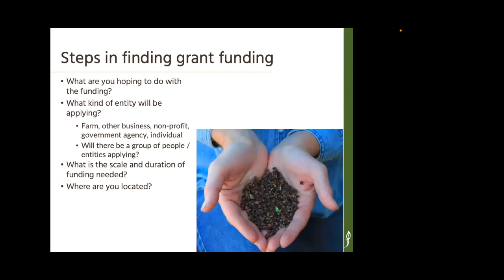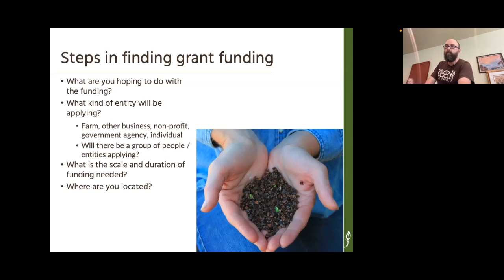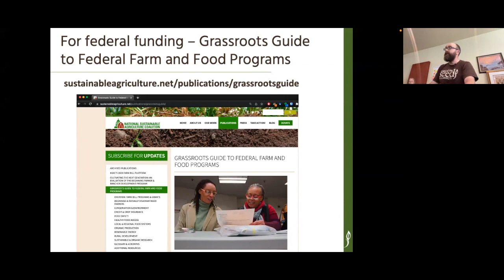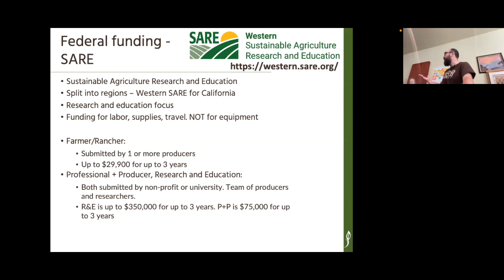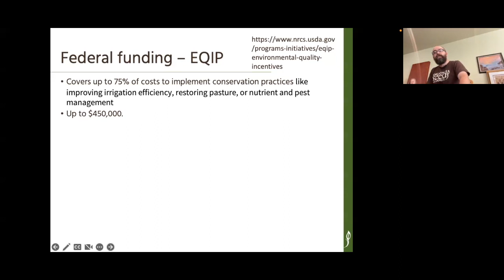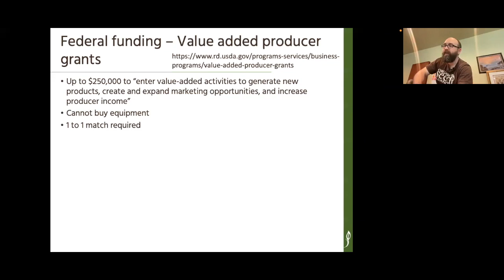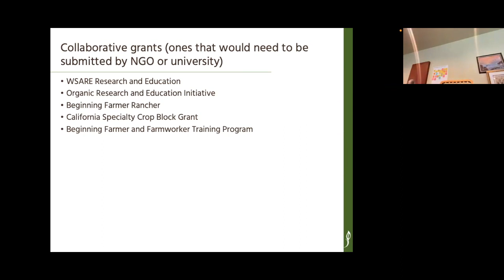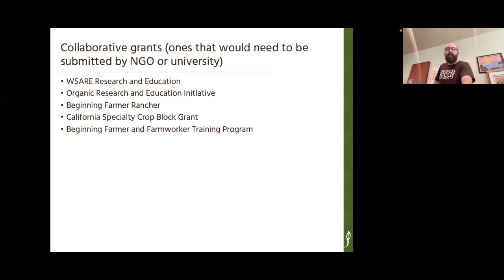Steps in Finding Grant Funding for Seed – California Organic Seed Summit 2023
The California Organic Seed Summit was held in San Anselmo and online Friday, February 3rd – Sunday, February 5th, 2023. The Summit is a gathering for California-based people working with seed to network, exchange knowledge, and develop collective actions to build sustainable, profitable, and resilient seed systems in the state.

Sessions and workshops include:
- Information sharing sessions between seed producers, seed companies, breeders, seed stewards, and other stakeholders on topics such as equipment, collective business models, and cultural connections to seeds.
 - Cooperative planning for shared needs.
- Hear research updates and learn about organic seed production.
- Get the inside scoop on rising investment and policy opportunities.

Many thanks to the Planning Committee members for the thoughtfulness and care they’ve invested in the 2023 California Organic Seed Summit.
Bianca Bonilla, Botanical Community Development Initiatives
Kanoa Dinwoodie, Feral Heart Farm
Kalan Redwood, Redwood Seeds
Brijette Pena, San Diego Seed Company
Jasmine Sarp, Organic Seed Alliance
Jared Zystro, Organic Seed Alliance